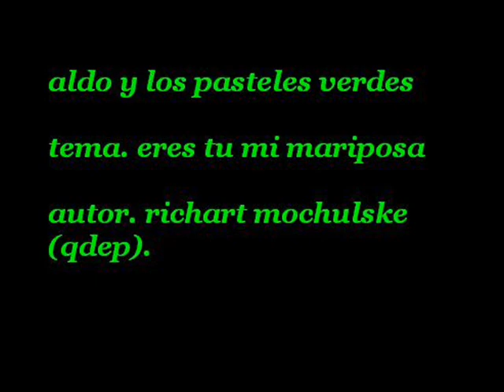"Eres Tu Mi Mariposa"/Aldo Y Los Pasteles Verdes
Tema Que Salio En El Lp. Grabado En Argentina "Los Esenciales" Con Aldo Y Los Pasteles Verdes.